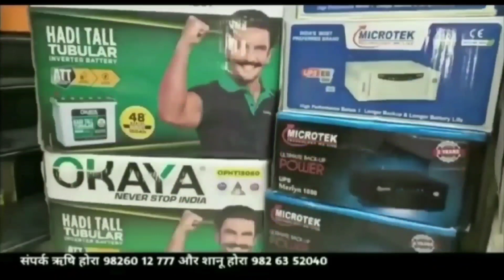खटारा बसों की RTO को शिकायत,नफीस बस के बार-बार खराब होने से यात्री परेशान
App link..